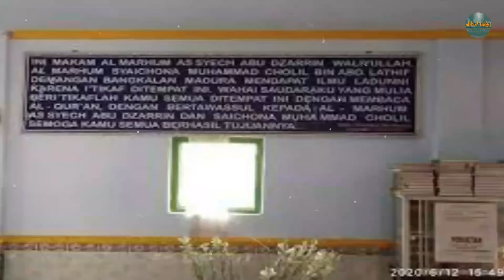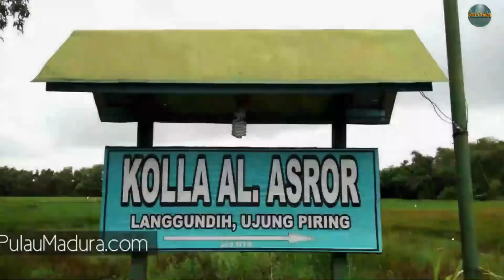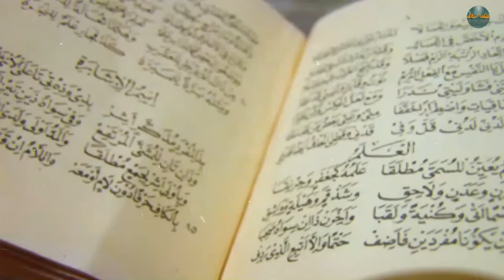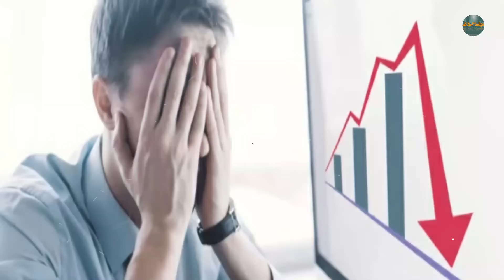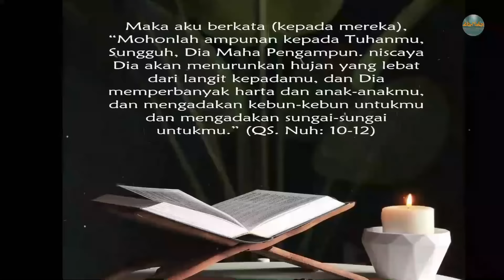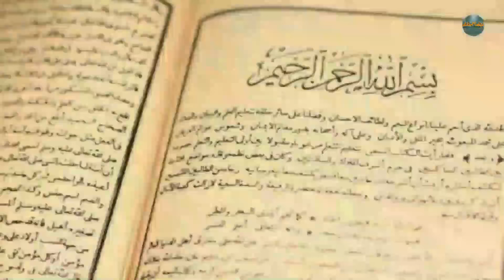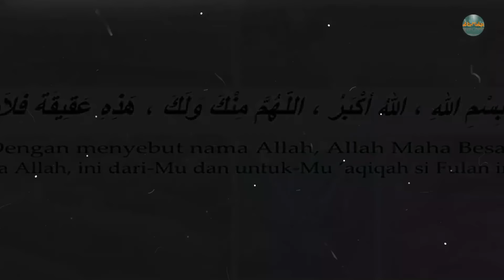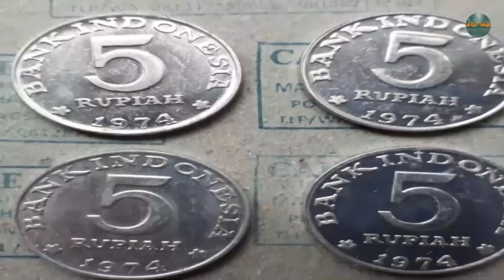FULL STORIES OFF 30 KISAH KAROMAH SYEKH KHOLIL BANGKALAN ( TERLENGKAP )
Syekh Kholil Bangkalan  berasal dari keluarga ulama, Ayahnya bernama KH Abdul Lathif, mempunyai pertalian darah dengan Sunan Gunung Jati. Ibu beliau Syarifah Khodijah putri Sayyid Asror Karomah bin Kiai Abdullah bin Ali Akbar bin Sayyid Sulaiman Kanigoro Mojo agung. Sayyid Sulaiman inilah yang merupakan anak dari Sayyid Zen Sunan Gunung Jati.
 sedangkan ayah Kiai Abdl Latif Adalah Kiai Hamim bin Muharram bin Abdul Karim Keturunan Kanjeng Sunan Giri bin maulana Ya'qub bin Maulana Ishaq Al Husaini

30 KAROMAH SYEKH KHOLIL BANGKALAN
00:00    intro
00:18    opening
01:22 1. Membelah diri
02:19 2. Ke makah naik daun krocok
03:20 3. Debat Kepiting dan rajungan
04:52 4. Tertawa keras saat sholat
05:49 5. Berguru dalam mimpi dan dapat menghafal alfiyah,imrithi dan asmuni dalam semalam
07:30 6. Orang arab dan macan tutul
09:24 7. Kedatangan tamu
10:26 8. Sumber air yang keluar dari tancapan tongkat syekh kholil
11:15 9. Mengubah arah masjid
12:07 10. Mengobati orang lumpuh
13:28 11. Pencuri timun tidak bisa duduk
15:22 12. Ketinggalan kapal laut
17:43 13. Karomah syekh kholil di penjara
19:16 14. Melindungi calon santrinya
22:42 15. Mengubah batu menjadi emas
24:27 16. Kisah syekh kholil dan habib pedagang
26:50 17. Di datangi Pengemis ingusan yang membawa anjing
28:27 18. Mengetahui Niat seorang tamu
31:00 19. Di suruh memperbanyak membaca istigfar
33:00 20. Rumah di injak syekh kholil langsung miring
35:27 21. Bacaan bismillah syekh kholil lebih berat dari seekor sapi
37:35 22. Mengobati anak pecandu gula
38:45 23. Barokah Kitabnya syekh kholil
41:47 24. Tidak mau menaiki kuda dari bima
43:07 25. Bertemu Nabi Khidir As
45:41 26. Kisah syekh Kholil dan KH Bahar sidogiri
47:55 27. Kisah syekh kholil dan KH Ma’sum lasem
49:07  28. Kisah syekh Kholil dan KH Wahab Hasbullah
51:43 29. Kisah Syekh Kholil dan KH As’ad situbondo
52:30 30. Kisah syekh Kholil dan KH Hasyim asy ari